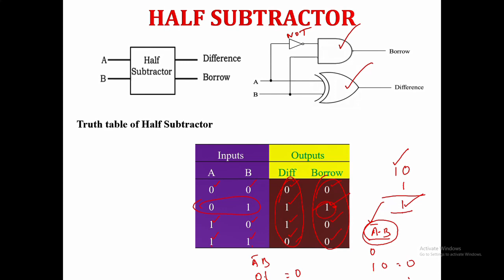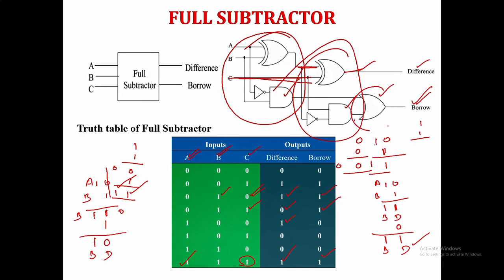Half subtractor and Full subtractor in tamil | KR Physics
In this video half subtractor and full subtractor are explained in detail.

UNIVERSAL Gates - NOR as universal building gate

NAND Gate & Exclusive - OR Gate

Decoder : 2 to 4 decoder | Binary to octal decoder

Encoder | Construction of encoder

Multiplexer and Demultiplexer in tamil

Parallel binary adder in tamil | Binary adder tamil

Half subtractor and Full subtractor in tamil

Half adder and Full adder in tamil

Basic logic gate | OR gate, AND gate and NOT gate

Karnaugh map for four variables | Simplifying Boolean expressions using Karnaugh map

Karnaugh map construction

Half_ subtractor
# Full_subtractor
KR Physics
Half_ subtractor_in_tamil
# Full_subtractor_in_tamil